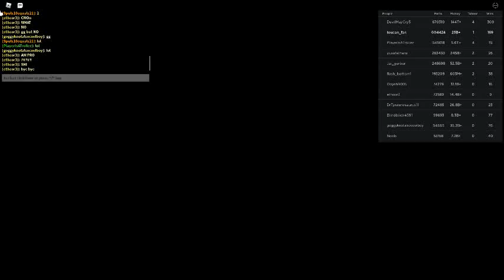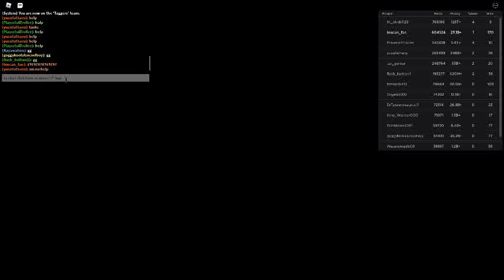Russia Car Crash Compilation 13931